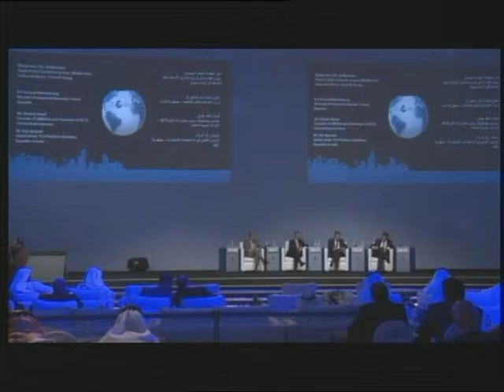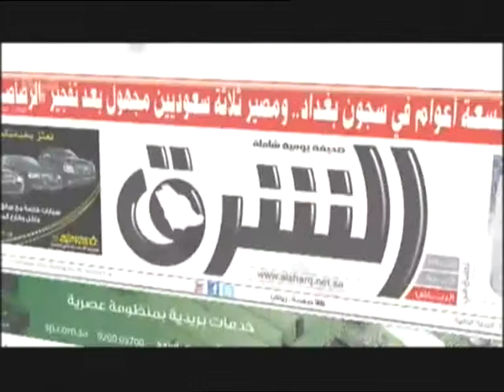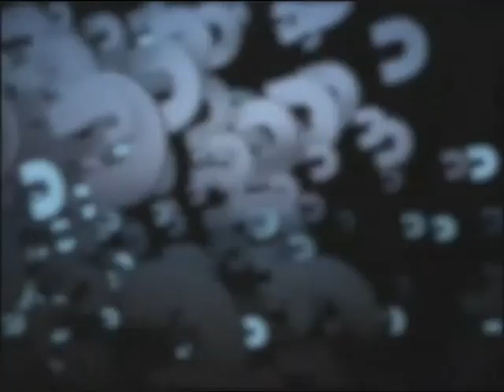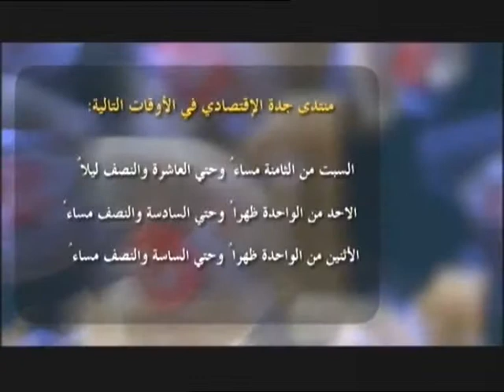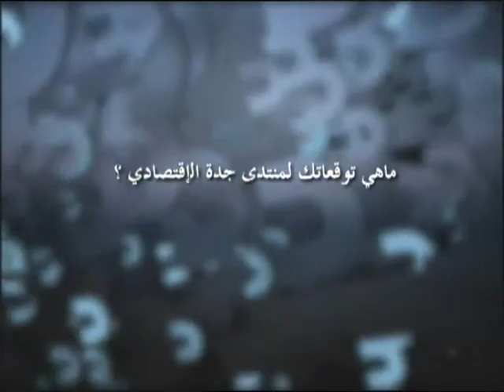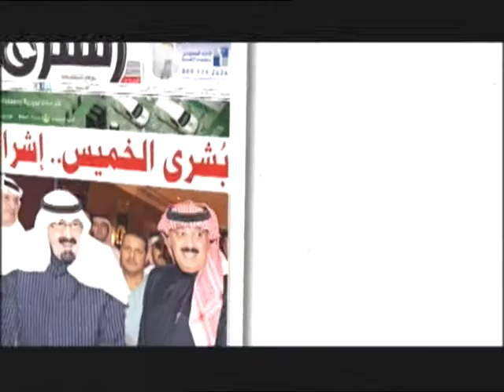اليوم الثاني لمنتدى جدة الاقتصادي 2013 الجزء السادس